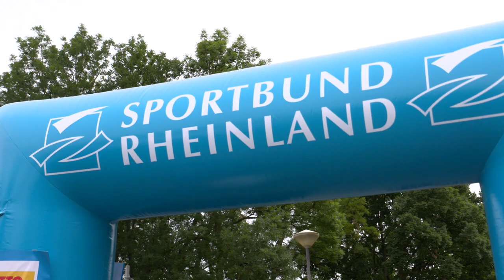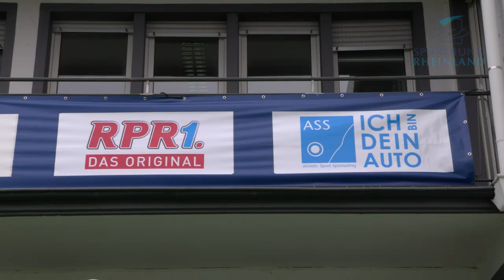Sommerfest des Sportbundes Rheinland - Dankeschön-Party & Netzwerktreffen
Das Sommerfest des Sportbundes Rheinland ist als Dankeschön-Party und großes Netzwerktreffen für alle im Sport Engagierten geplant. Erstmals fand das sportliche "Familien"-Treffen auf der Straße vor dem Haus des Sports statt.

Bei mitreißender Rock 'n' Roll-Musik aus dern 1950er Jahren, sportlichen Aktionsständen der Sportbund-Partner (unter anderem Sommerbiathlon, Cross-Boccia oder Golf) und bei leckere Gegrilltem sowie prickelnden Getränken wurde nicht nur der Sommer sondern auch der 70. Geburtstag des Sportbundes Rheinland gefeiert.